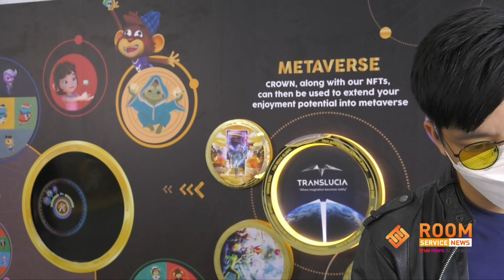LIVE! Room Service News | 05-04-65 | “มิ้นต์ ชาลิดา” รัก 10 ปี “ภูผา” ตอบชัดข่าวลือเรื่องแต่งงาน